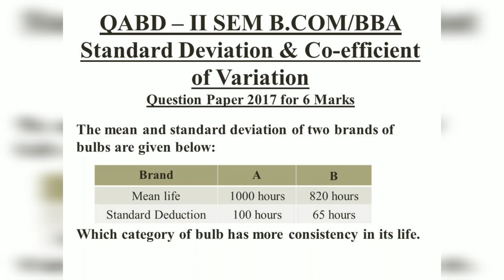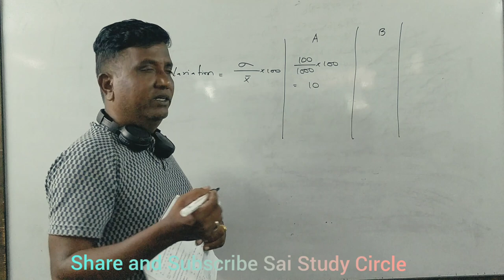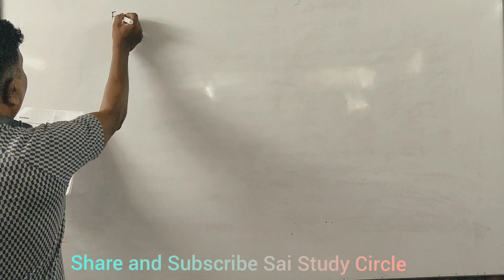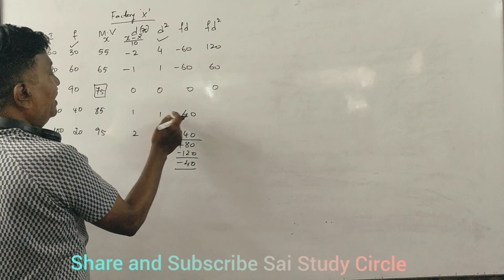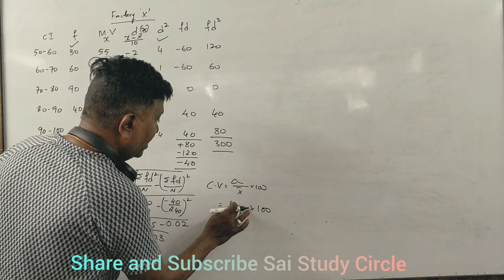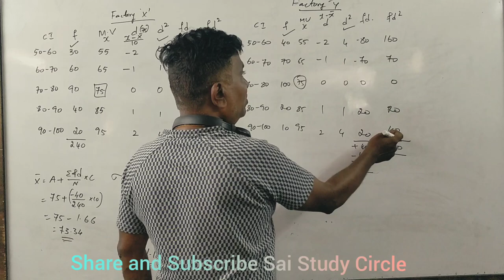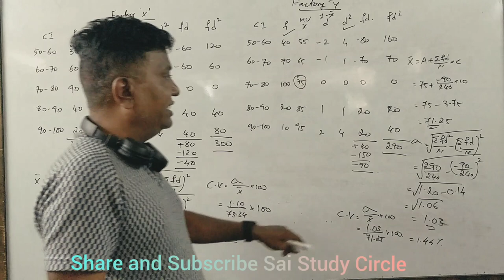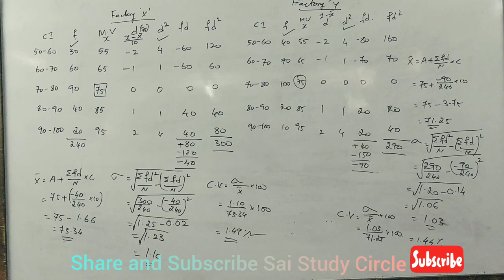QABD/Statistics -Standard Deviation and Co-efficient of Variation 2017 Question Paper BY Srinath Sir